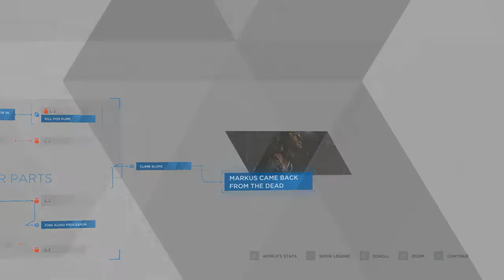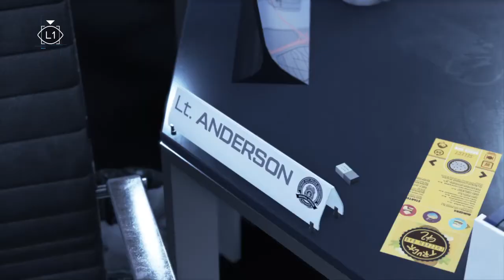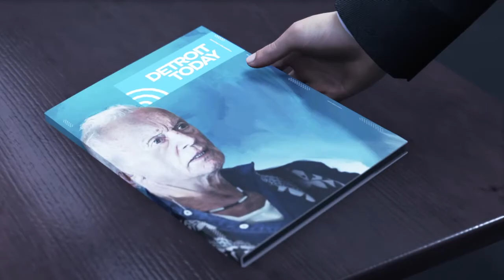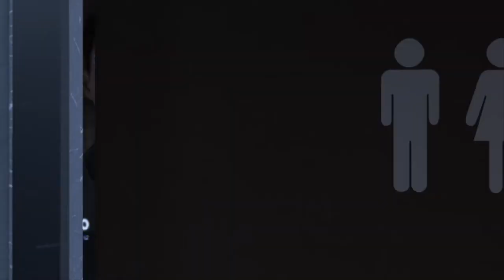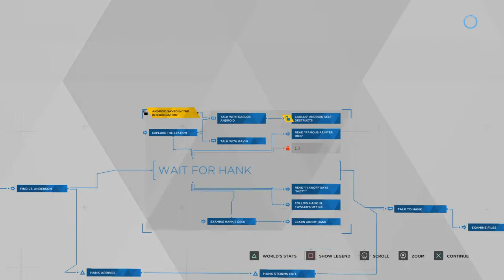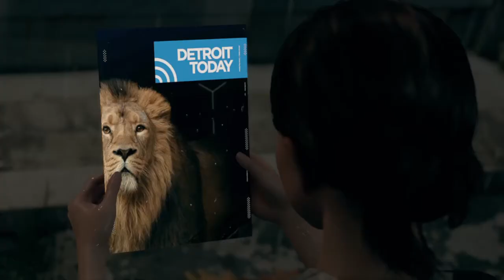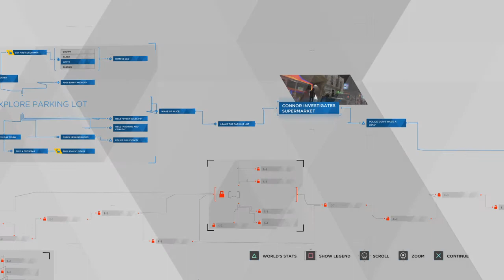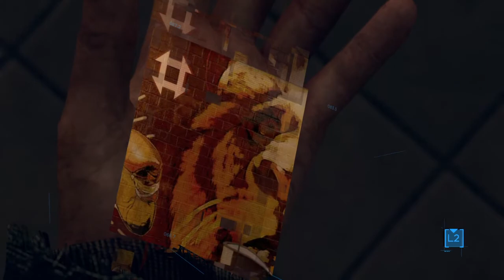Detroit: Become Human - Part 4 - Reboot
Everything is escalating